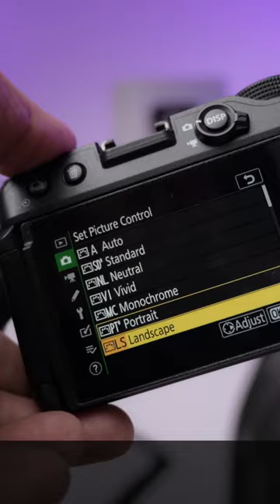Easy Portrait tips for beginners, ബേസിക് ക്യാമറയും കിറ്റ്ലെൻസും ഉപയോഗിച്ച് അടിപൊളി ഫോട്ടോസ് എടുക്കാം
6 month and 3 month Photography course will start June 2nd week @kochi, manjeri,mukkam 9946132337, 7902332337.